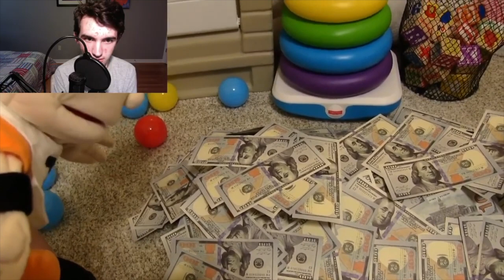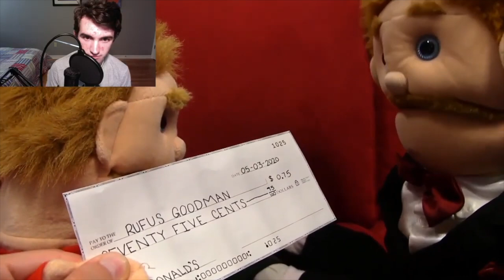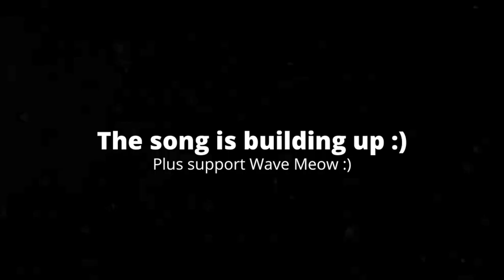[2:20] "Jeffy!!?" Reacting To SML Movie: Goodman's Son Gets A Job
This is my Reaction to SML Movie: Goodman's Son Gets A Job. Honestly it was alright. The plot was just Richard working at McDonalds with characters that were just stereotypes, and you obviously also got Jeffy dropping by. I feel this remake was just a previous episode that only had it's beginning redone. If there is evidence to proof they didn't reuse almost an entire episode then I will stop with the minor accusation, but at the moment it's looking to be true. I mean I don't really have a problem with it if that's the case, but I just wanna mention that. Overall I'd give it a 6/10 a passable video. Ps. the title of this video is giving homage to my reaction of the original video